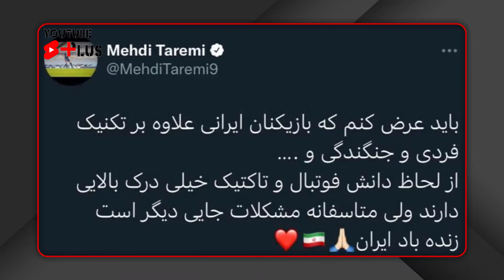خط خوردن اسم مهدی طارمی از تیم ملی در پی دعوای مهدی طارمی اسکوچیچ | درگیر اسکوچیچ و طارمی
💛اگر دنبال خبرهای داغ ایران و جهان هستین کانال یوتیوب پلاس رو دنبال کنید💛
چرا مهدی طارمی از تیم ملی فوتبال ایران حذف شد؟
درگیر طارمی و اسکوچیچ و حواشی دعوای اسکوچیچ و طارمی و همینطور
خط خوردن اسم طارمی از تیم ملی فوتبال
🔴 یوتیوب پلاس چیست :‌
اگر دنبال اخبار و حواشی اینستاگرام و خبرهای داغ ایران و ترندهای روز دنیا هستین،
یوتیوب پلاس کانالی هست که دنبالش میگردین
👇👇حتما با زدن روی دکمه زیر کانال مارو دنبال و سابکسرایب کنید👇👇
گزارش یوتیوب پلاس :
پایگاه خبری فوتبالی- اختلاف مهاجم ملی پوش کشورمان با سرمربی به رسانه کویتی هم رسید.
به گزارش فوتبالی، شبکه «برنامج الدیربی» کویت امروز به بازتاب کنار گذاشتن مهدی طارمی مهاجم پورتو از لیست تیم ملی کشورمان توسط اسکوچیچ پرداخت.
این رسانه کویتی، نوشت: اسکوچیچ سرمربی تیم ملی فوتبال ایران مهدی طارمی را از لیست بازی لبنان و سوریه کنار گذاشت. مربی کروات بازیکنان ایرانی را تاکتیک ناپذیر معرفی کرده بود که طارمی به این حرف های اسکوچیچ واکنش نشان داد و اعلام کرد که مشکل تیم ملی خود مربی است.
دیدار تیم ملی کشورمان با لبنان پنجشنبه ساعت 15:30 در دور پنجم بازی های انتخابی جام جهانی 2022 برگزار می شود. دیدار با سوریه نیز در تاریخ 25 آبان در اردن برگزار می شود.